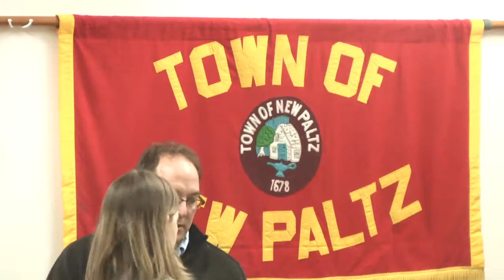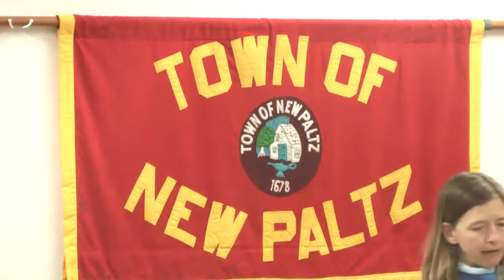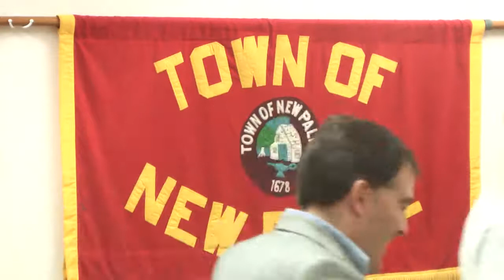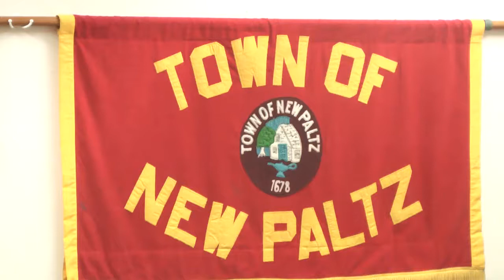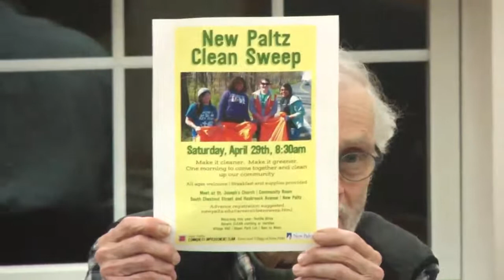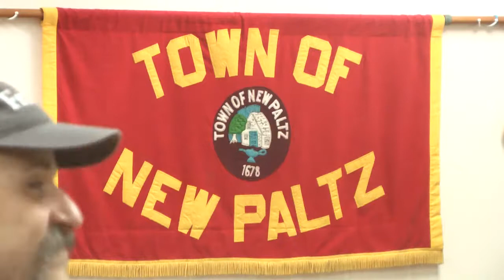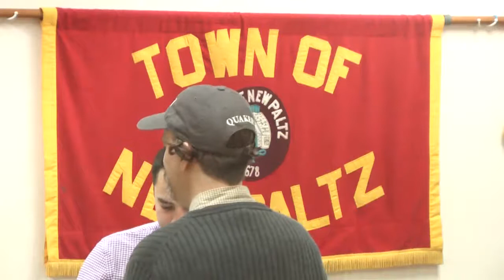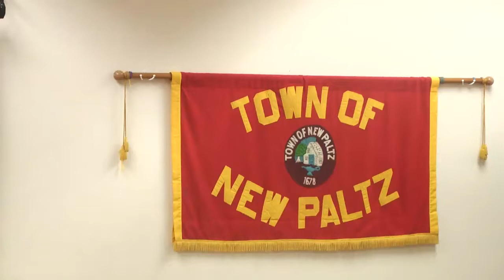2017 4 6 New Paltz Town Board